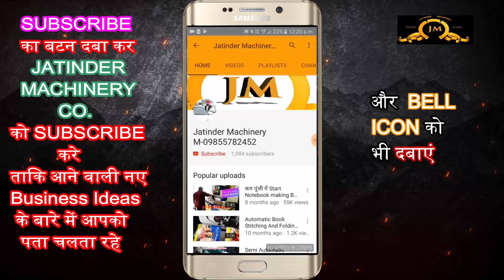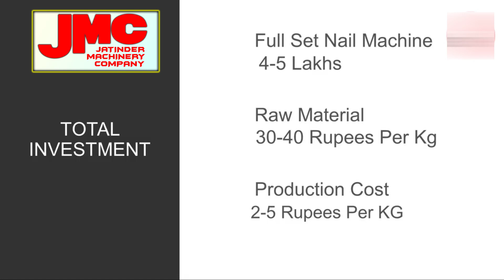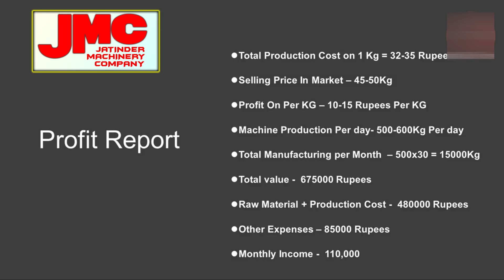गारंटी है सबसे जयादा डिमांड है इस काम की New business ideas 2021,small business ideas,Low Investment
Title-

AMRITSAR , PUNJAB.